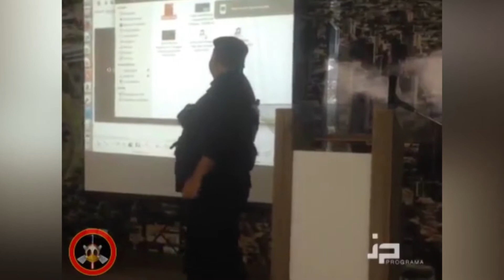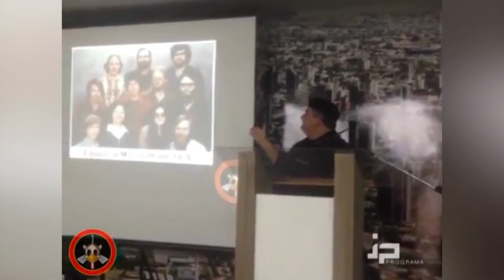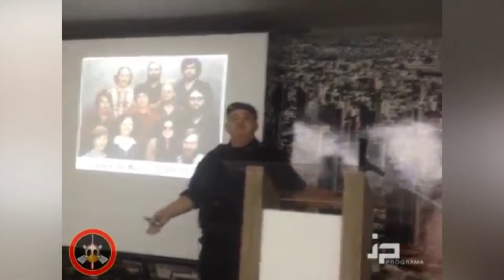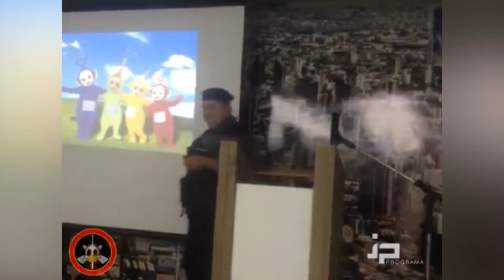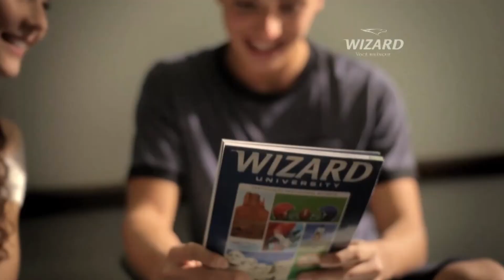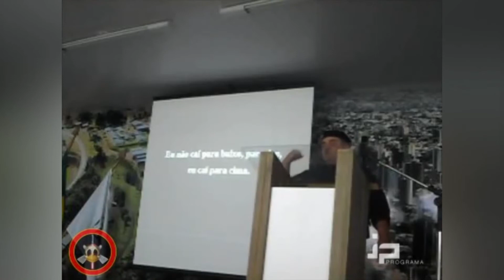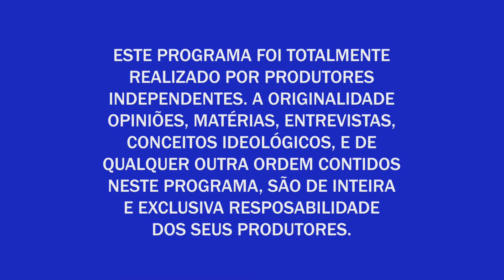Reprise Palestra "Sou Caveira Estou Seguro" - Programa Tech #6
Eae Pessoal! Depois de uma semana de pausa meio forçada, aqui estamos novamente.
Na Edição de hoje, temos a Reprise da Palestra S"ou Caveira Estou Seguro" de Silvio Palmieri.

O PROGRAMA JP NA WEB:
O Programa JP na Web é a versão do Programa JP para a Internet, com conteúdo diferenciado.
O Programa JP é um programa independente veiculado pela TV Com Cascavel, Canal 13 da Operadora de TV à cabo NET, em Cascavel/PR, às terças, quintas e sábados, às 11h30, 17h30 e 21h30, e pela TV Com Foz, Canais 98 da Operadora de TV à Cabo NET e 99 da Vivo TV, em Foz do Iguaçu/PR.
O Programa JP tem como seus principais assuntos Tecnologia e Games.

O PROGRAMA TECH:
O Programa Tech é um programa independente veiculado pela TV Com Cascavel, Canal 13 da Operadora de TV à cabo NET, em Cascavel/PR, às terças, quintas e sábados, às 11h30, 17h30 e 21h30, e pela TV Com Foz, Canais 98 da Operadora de TV à Cabo NET e 99 da Vivo TV, em Foz do Iguaçu/PR.
O Programa Tech tem como seus principais assuntos Tecnologia e Games.